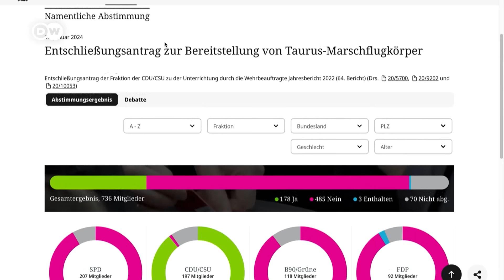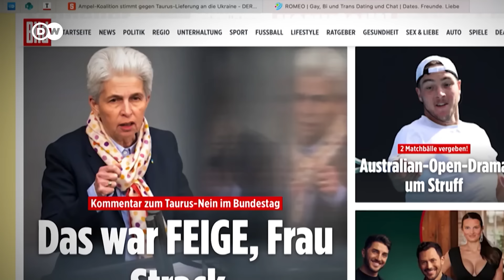Почему бундестаг отклонил поставки "Таурус" для ВСУ и дадут ли немцы оружие Украине на самом деле?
Германия передала Украине новый пакет военной помощи, но о крылатых ракетах "Таурус" речь пока не идет. Предоставит ли Берлин Киеву ракеты дальнего радиуса действия? Бундестаг накануне отклонил резолюцию оппозиционной ХДС(ХСС) в поддержку этого решения, рекомендующую правительству Шольца предоставить "таурусы". Эта тема в фокусе нашей специальной подборки.